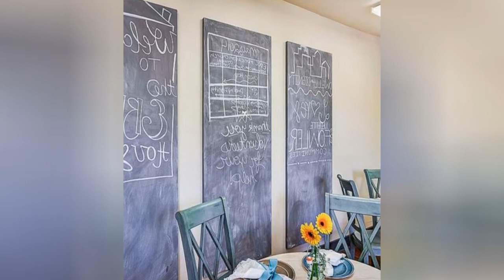75 Beautiful Blue Medium Tone Wood Floor Dining Room Design Ideas #1406 💙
0:00 - Intro
0:00:12 -  #1
0:00:17 -  #2
0:00:22 -  #3
0:00:27 -  #4
0:00:32 -  #5
0:00:37 -  #6
0:00:42 -  #7
0:00:47 -  #8
0:00:52 -  #9
0:00:57 -  #10
0:01:02 -  #11
0:01:08 -  #12
0:01:14 -  #13
0:01:20 -  #14
0:01:26 -  #15
0:01:32 -  #16
0:01:38 -  #17
0:01:44 -  #18
0:01:50 -  #19
0:01:56 -  #20
0:02:02 -  #21
0:02:09 -  #22
0:02:16 -  #23
0:02:23 -  #24
0:02:30 -  #25
0:02:37 -  #26
0:02:44 -  #27
0:02:51 -  #28
0:02:58 -  #29
0:03:05 -  #30
0:03:12 -  #31
0:03:19 -  #32
0:03:26 -  #33
0:03:33 -  #34
0:03:40 -  #35
0:03:47 -  #36
0:03:54 -  #37
0:04:01 -  #38
0:04:08 -  #39
0:04:15 -  #40
0:04:22 -  #41
0:04:29 -  #42
0:04:36 -  #43
0:04:43 -  #44
0:04:50 -  #45
0:04:57 -  #46
0:05:04 -  #47
0:05:11 -  #48
0:05:18 -  #49
0:05:25 -  #50
0:05:32 -  #51
0:05:40 -  #52
0:05:48 -  #53
0:05:56 -  #54
0:06:04 -  #55
0:06:12 -  #56
0:06:20 -  #57
0:06:28 -  #58
0:06:36 -  #59
0:06:44 -  #60
0:06:52 -  #61
0:07:00 -  #62
0:07:08 -  #63
0:07:16 -  #64
0:07:24 -  #65
0:07:32 -  #66
0:07:39 -  #67
0:07:46 -  #68
0:07:53 -  #69
0:08:00 -  #70
0:08:07 -  #71
0:08:14 -  #72
0:08:21 -  #73
0:08:28 -  #74
0:08:35 -  #75